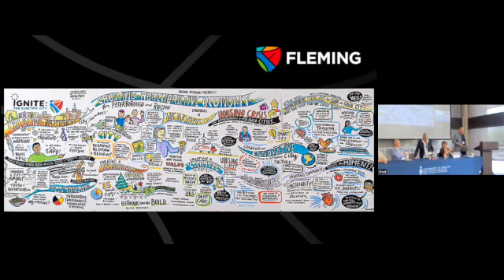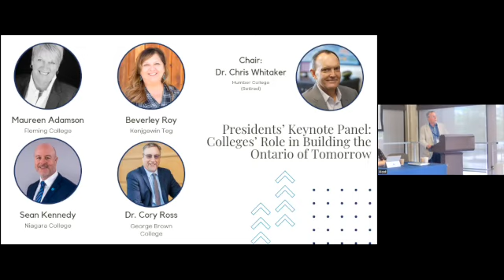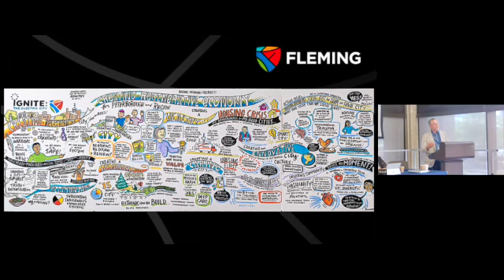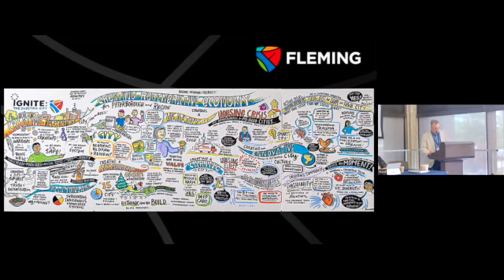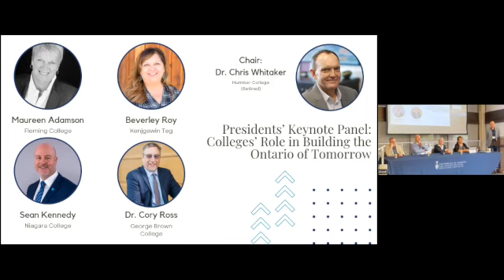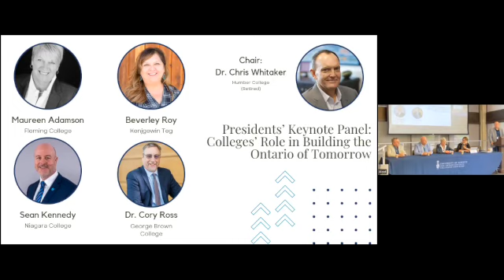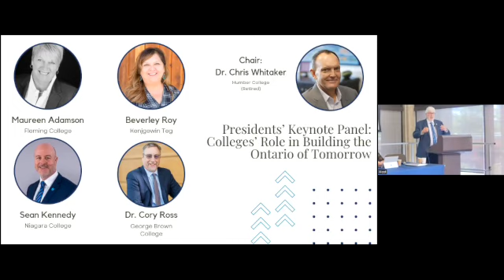CCL Symposium - Presidents' Keynote Panel: Colleges' Role in Building the Ontario of Tomorrow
Panel Chair: Dr. Chris Whitaker

Panelists:
- Maureen Adamson (Fleming College)
- Beverley Roy (Kenjgewin Teg)
- Sean Kennedy (Niagara College)
- Dr. Cory Ross (George Brown College)